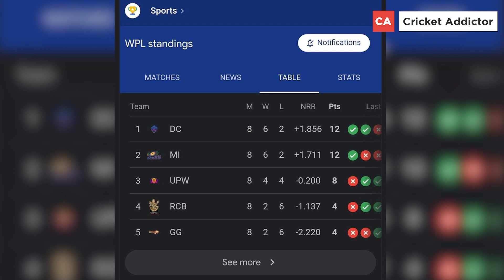Smriti Mandhana shares heartwarming interaction with Meg Lanning at WPL 2023.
The inaugural season of the Women’s Premier League (WPL) 2023 has seen Royal Challengers Bangalore women go through a horrendous run. After the completion of the group stages of the tournament, RCB were unable to qualify for the playoffs of the competition as they finished in fourth place in the standings with just four points in eight games.

The Smriti Mandhana-led side lost their first five matches of the season before winning their first match of the tournament. However, their back-to-back wins were not enough to propel them to the playoffs.

Recently, Smriti Mandhana, the skipper of RCB, came forward to talk about an incident involving Meg Lanning when her side took on Delhi Capitals in the 11th match of the competition.